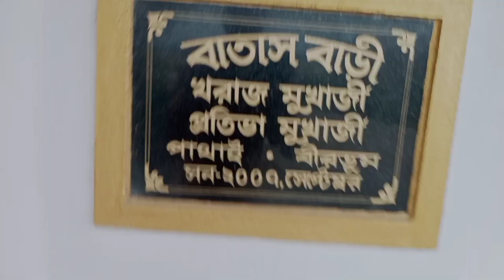My Frist Vlog 🔥